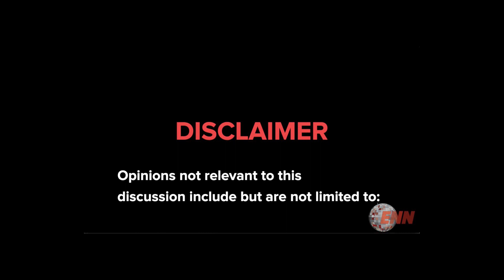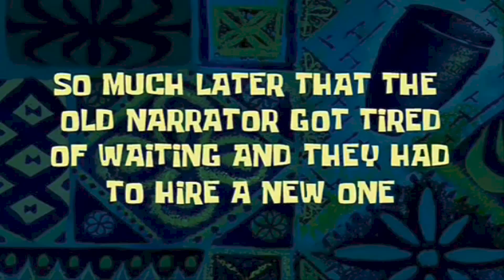REALLY WHAT HAPPENED TO IPHONE 12 ?? |Jeens Tech Sol